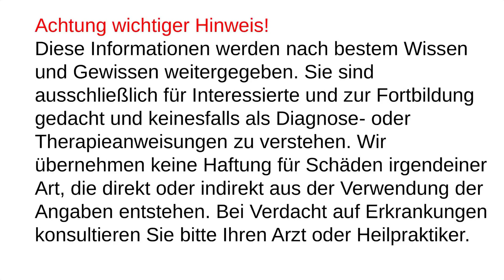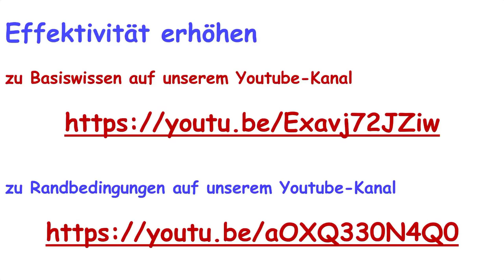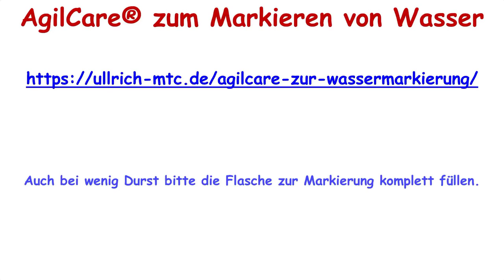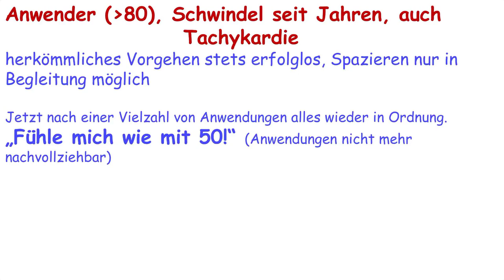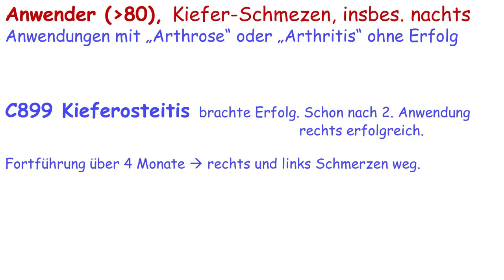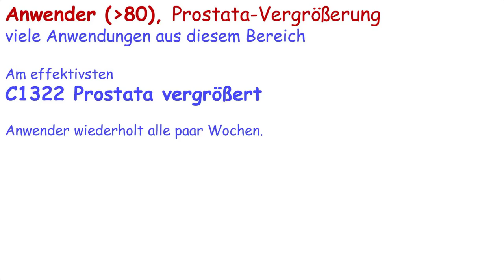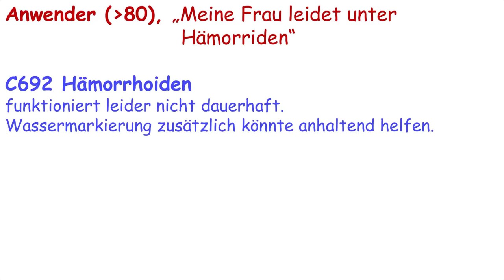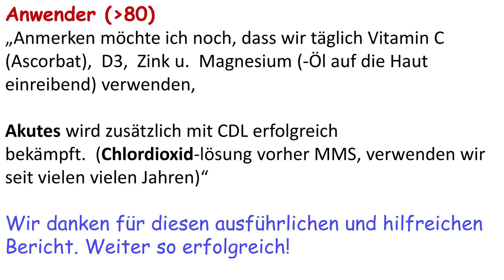AgilCare Workshop 2212-3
Hier geht es um die Berichte eines Anwenders, der schon über 80 Jahre alt ist. Diese Berichte zeigen nicht nur, wie vielfältig AgilCare zur Lebensqualität beitragen kann, sondern bietet anderen Anwendern Lösungsmöglichkeiten.
AgilCare sollte in keinem Haushalt fehlen. Schon heute kann das eine Vielzahl von Anwendern bestätigen. Dabei haben schon mehr medizinische Laien das Verfahren im eigenen zu Hause verfügbar als Ärzte und Heilpraktiker. Die Anwendungen sind kinderleicht umzusetzen. Unter Beachtung der Gebrauchsanweisung sind keine Gefahren zu befürchten. Das Team von Dr. Ullrich Medizintechnik steht Ihnen mit seiner außerordentlich wertvollen Beratung zur Verfügung.